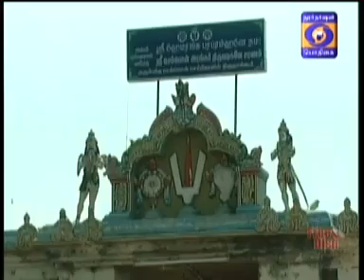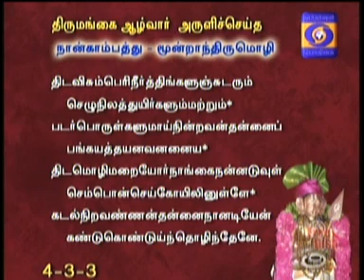NAALTHORUM NAALAYIRAM -Part 690 (27/09/2017) DR. M A Venkatakrishnan